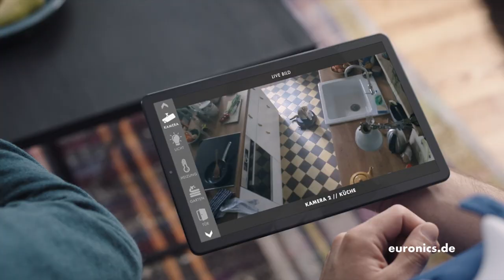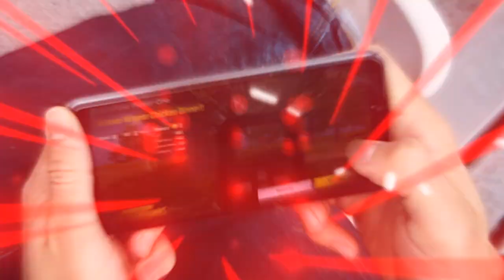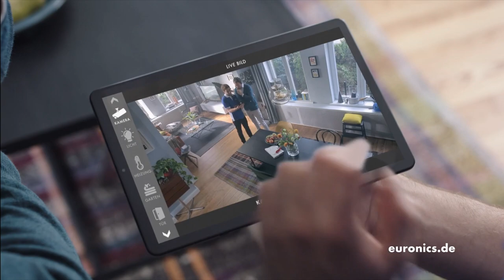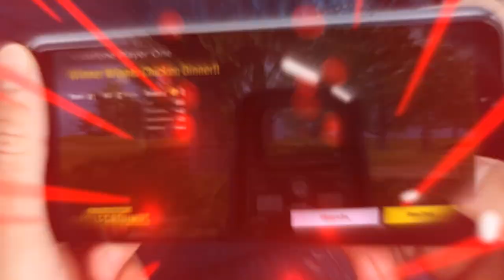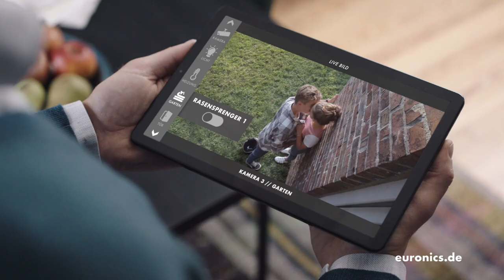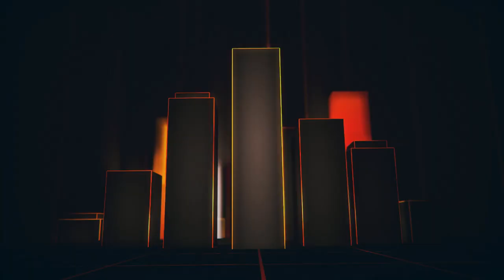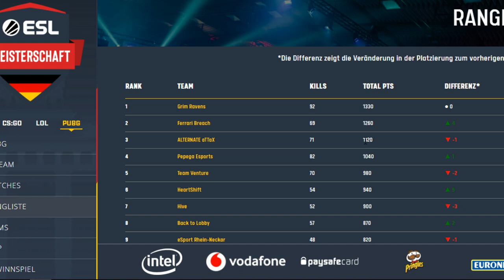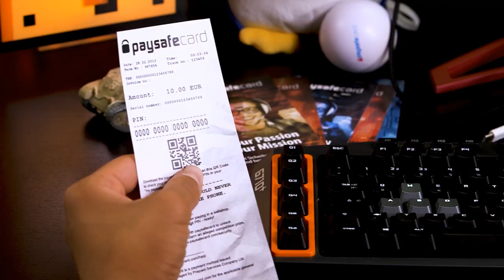ESL Meisterschaft Sommer 2019 - Finale Tag 3 /w Buddy & Sudi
ESL Meisterschaft Sommer 2019 - Finale Tag 3 /w Buddy & Sudi -- Watch live